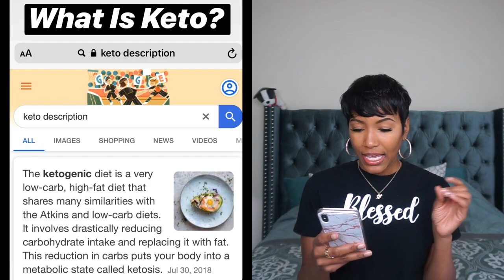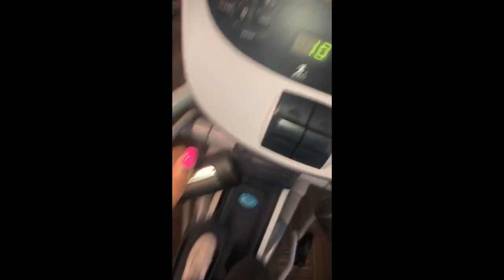HOW I LOST 30 POUNDS WITH THE KETO/LOW CARB DIET! | WEIGHT LOSS JOURNEY! | PICTURES + TIPS INCLUDED!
Hey guys! I did the KETO DIET and lost 30 pounds!! Check out my video to see what I did, what I ate, what workouts I did, and more tips to help you. Thank you again for tuning in! I appreciate each and every one of you guys! Thank you shy subs! 💕

OTHER VIDEOS YOU MAY LIKE:

1. SWEET SWEAT REVIEW:

2. MEAL PREP UNDER $20:

3. KEYSHIA KA""OIR REVIEW:

PERSONAL BIO:
Name: Rashaya Boston
Age: 24
Ethnicity: Black/African American